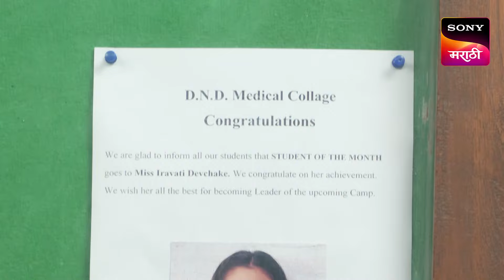Chotya Bayochi Mothi Swapna - छोट्या बयोची मोठ्ठी स्वप्नं - Ep 623 - Full Episode - 26 Aug 2024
Episode 623: Ira Gains A Leadership Position
After Rupali gets discharged, Ira finds out about her gaining a leadership position at college. Later, Ira is applauded in class.

About Chotya Bayochi Mothi Swapna:
Bayo, a 12-year-old intelligent girl from Katal Gav in Konkan, loves reading and saves money she collects by helping others in a piggy bank. Bayo has just one dream, to become the first doctor in her village, and she will do anything to realise it.